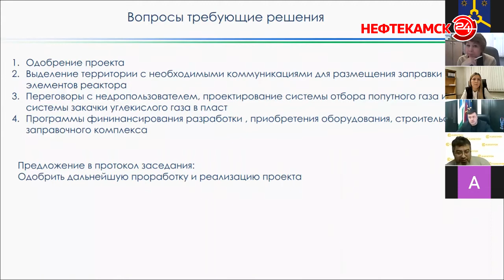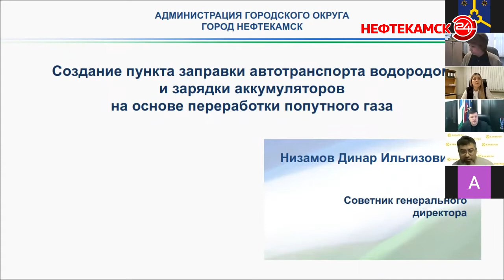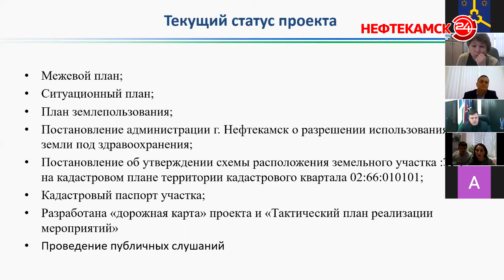Электроводородная заправка в Нефтекамске. Возможно?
На очередном предпринимательском часе было рассмотрено сразу 2 проекта: создание электроводородной заправки и открытие новой частной поликлиники. Предприниматели города обратились к представителям администрации с просьбой помочь с дальнейшей реализацией задуманного.